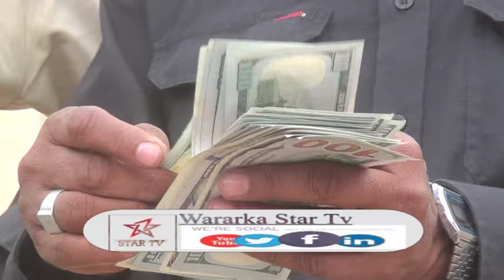DAAWO HAAYASHA SHIFAAT OO DEEQ LACAGA KU WAREEJISAY GUDIDA ABAARAHA EE G SANAAG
Reported By Abdirahman Ahmed Esar